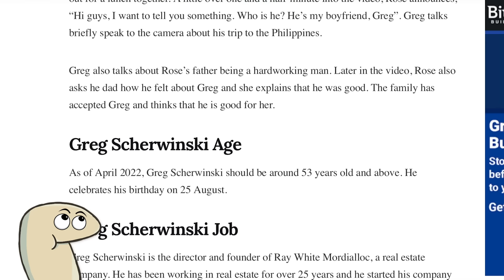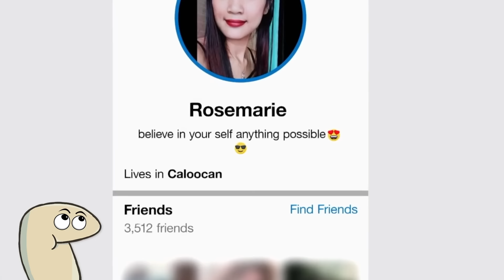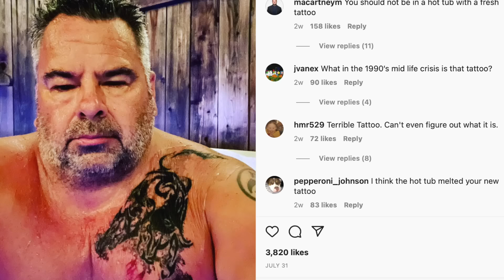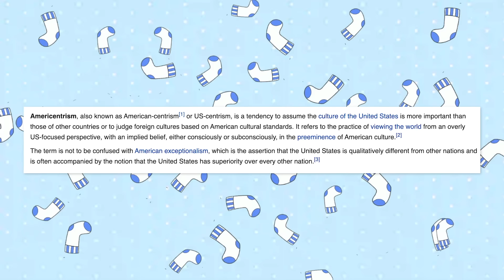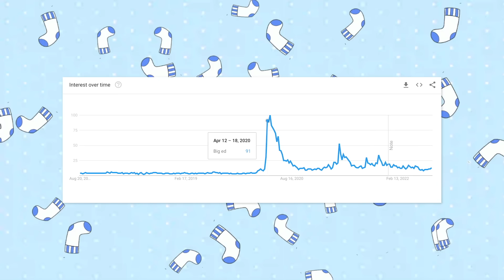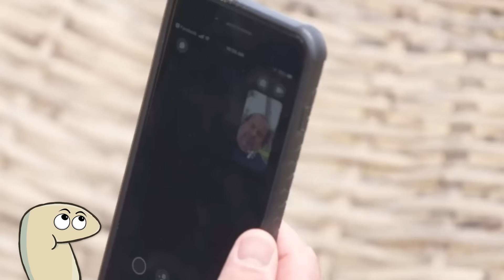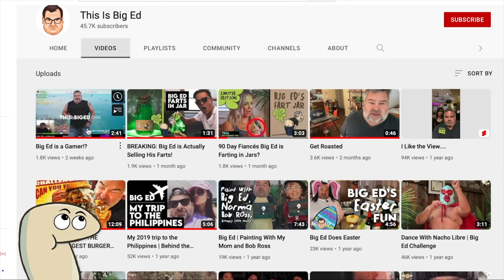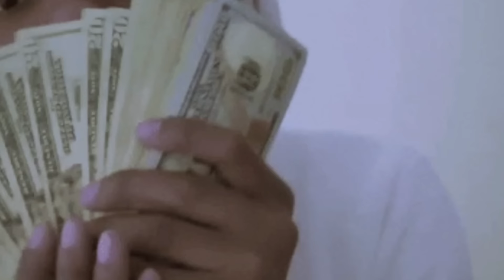Rose Is More Successful Than Big Ed Will Ever Be | 90 Day Fiancé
or text wetsock to 500-500 to get audible free for 30 days

We are taking a look at Roses new relationship with Greg a successful real estate Broker from Australia and comparing it to Roses past relationship with little Edward Brown. He likes to call himself Big Ed but the only thing big on him is his ego. Lets see if we can take that down a few notches shall we ;) Rosemarie Vega has grown a successful social media career while Ed hasn't but I guess its Karma for the way he treated her on the show.